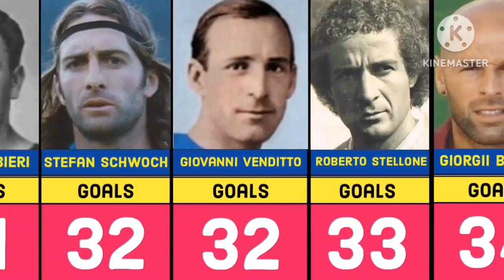Napoli All Time Top 50 Goal Scorers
Hi there, welcome to Football IQ. This video contains Napoli All Time Top 50 Goal Scorers!!!